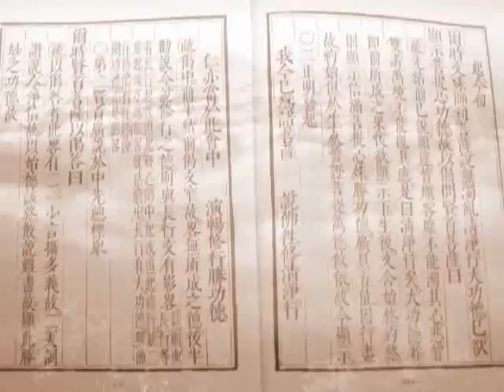大方廣佛華嚴經－1735b－淨空法師